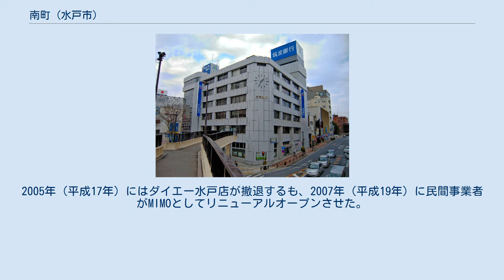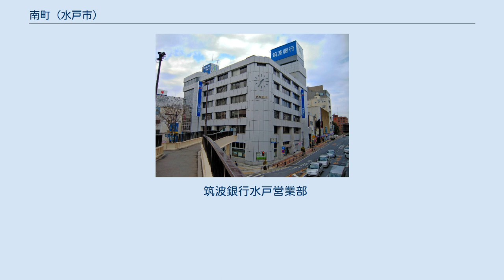南町 (水戸市)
水戸市の町・字
日本 」 茨城県 」 水戸市 」 南町 (水戸市) 南町（みなみまち）は、茨城県水戸市の町名。
南町一丁目から南町三丁目まである。
2010年（平成22年）10月1日現在の面積は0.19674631km2。
 金融機関の集まる地域であるとともに、水戸市を代表する商店街が形成されている。
 水戸市中央部、水戸市の中心市街地に位置する。
洪積台地の先端に広がる上市（うわいち）の一角を成す。
南町の中央部を南東から北西方向に国道50号が通り、その両側に銀行や大型店舗が集中する。
特に国道50号の北側は業務系、南側は商業系の施設が多く、歩行者通行量は南側の方が多い。
商業では衣料品、靴・鞄、食料品を扱う店舗が多く、周辺のオフィスワーカーが利用する飲食店も多い。
国土交通省発表による2014年（平成26年）1月1日現在の公示地価では、南町二丁目4-35が茨城県内の商業地の地価で第5位であるが、前年比5.5%の下落となっている。
 北は五軒町一丁目・大町一 - 三丁目、東は三の丸一丁目、南は宮町二 - 三丁目・梅香一 - 二丁目、西は泉町一丁目と接する。
 世帯数・人口は2014年（平成26年）5月1日現在。
丁目は三丁目までしかないが、「南町4丁目商店会」という組織が存在する。
 2017年（平成29年）4月1日現在の世帯数と人口は以下の通りである。
 市立の小・中学校に通学する場合、南町は丁目・地番等により以下のような学区となる。
 佐竹氏が支配していた安土桃山時代には、南町は大町・中町とともに町屋であったが、水戸徳川家の配下となってからは武家町に変化した。
寛政9年（1797年）には36の武家屋敷が建ち並んでいた。
武家町に変化する過程で商家は田町へ移転、寺院は慶長6年（1601年）に真言宗円雲院など3寺院が泉町へ、寛永元年（1624年）から同8年（1631年）にかけて残る寺院も他町へ移転した。
この大規模な移転事業を田町越（たまちごえ）といい、大町・中町・南町は城下町の中心となる。
泉町との境界には郭門が置かれ、時代により「荒町出口」・「荒町見付」・「泉町見付」と名を変えた。
 水戸城下には南町に隣接して裏南町（裡南町とも表記）もあり、南町と同じく武家町であった。
裡南町は元禄3年（1690年）の令で南町から分離した片側町である。
 幕末には彰考館総裁の会沢正志斎が私塾「南街塾」を開設した。
裡南町には天狗党首領の田丸稲之衛門が屋敷を構えた。
 明治時代になると、商人の移住が相次ぎ、南町は商業地に戻った。
武家はすべて転居したという。
武家町から商業地への転換は、1886年（明治19年）の水戸大火を契機としたものである。
一方、裡南町は住宅地となった。
1889年（明治22年）に水戸駅が開業すると、南町と水戸駅の間に銀杏坂が開通した。
茨城新聞を発行する茨城新聞社の前身である、いはらき新聞社は1891年（明治24年）に南町で設立され、新聞『いはらき』は茨城県の弁論界の中核を担うこととなった。
1921年（大正10年）には下市から常磐銀行が移転し、1935年（昭和10年）に五十銀行と合併して常陽銀行となった。
1924年（大正13年）、市内電車の水浜電車が東柵町から郵便局前まで部分開業した。
1927年（昭和2年）には大工町まで延長し、水戸駅から南町を経て大工町方面へ抜ける通りが水戸市の都市軸として定着した。
 1966年（昭和41年）4月1日、住居表示の実施に伴い隣接する町を編入して南町一 - 三丁目を設置し、南町の一部が泉町一丁目となった。
裡南町は全域が南町となり、南町二丁目および三丁目となり、その名は消滅した。
1971年（昭和46年）に東光ショッピングセンターが、1973年（昭和48年）に南町2丁目商店街振興組合の誘致によってダイエー水戸店が開業する。
東光ショッピングセンターは1980年（昭和55年）にユニー水戸店となるが、1993年（平成5年）に閉店し、跡地利用が中心市街地における懸念事項となった。
2005年（平成17年）にはダイエー水戸店が撤退するも、2007年（平成19年）に民間事業者がMIMOとしてリニューアルオープンさせた。
しかしMIMOは東日本大震災による被災と耐震性の問題から2013年（平成25年）4月に閉鎖、2014年（平成26年）現在、タカラレーベンが分譲マンションを建設する予定である。
 総数 [戸数または世帯数： 、人口： ] 南町には5つ...